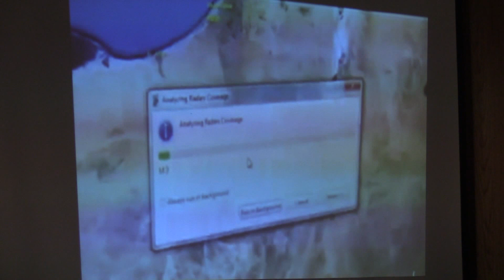بدء فعاليات مسابقات الملتقي القمى الثالث لمهارات اعلروض التقديمية بجامعة سوهاج